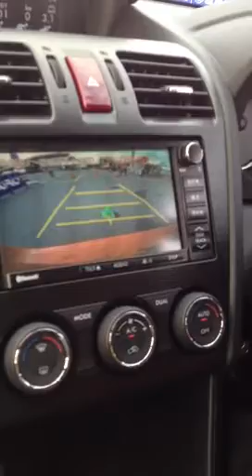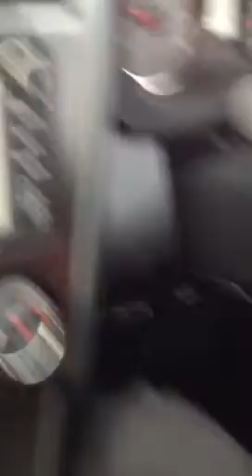SUBARU XV 試乗の様子 1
SUBARU  XV Eyesight試乗の様子です‼‼  お見苦しいところがありますご勘弁下さい‼‼
    by  motoprin